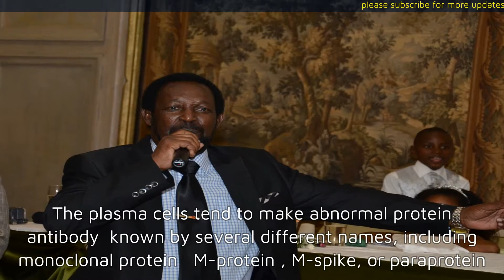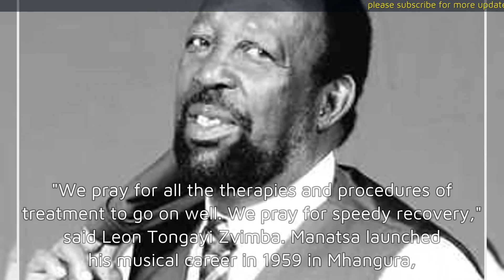Music Legend Zex Manatsa Diagnosed With Cancer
LEGENDARY musician Zex Manatsa has been diagnosed with cancer and is currently undergoing treatment to manage the condition, New Zimbabwe.com can report.